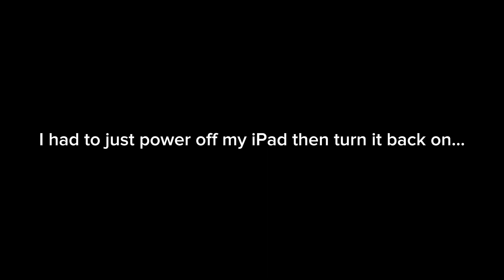CapCut is working